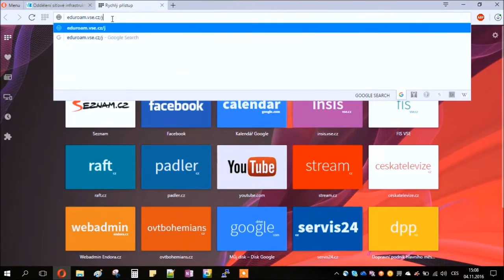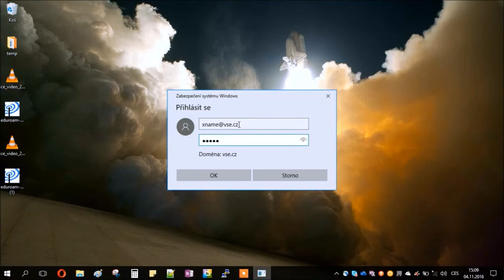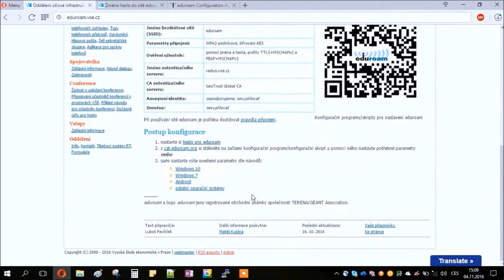Nastavení sítě Eduroam na VŠE v Praze – Windows 10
Návod jak jednoduše nastavit síť Eduroam pro Windows 10 na VŠE v Praze.

  Potřebné odkazy:
Změna hesla (nyní odlišný vzhled proti stavu ve videu)

Autoři:
Michaela Trnková,
Michal Menšík